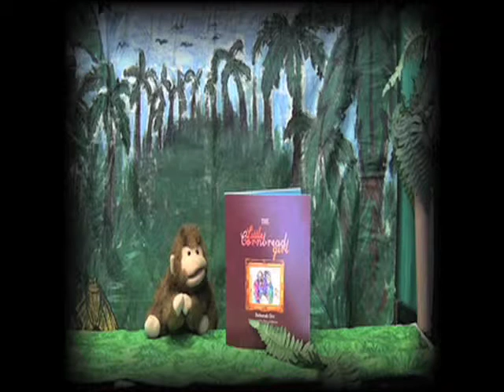Anasi and the Catepillar